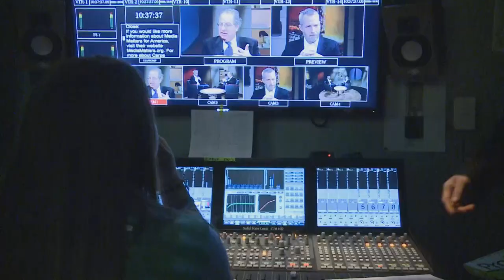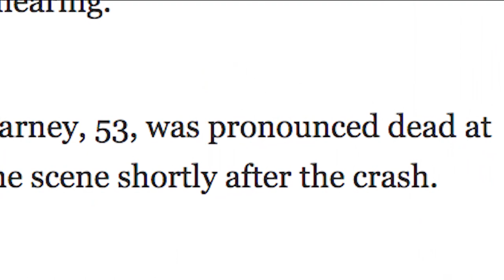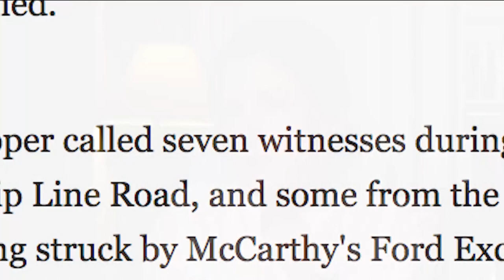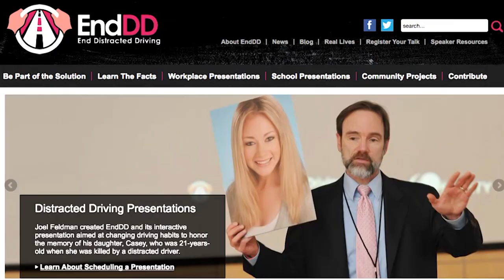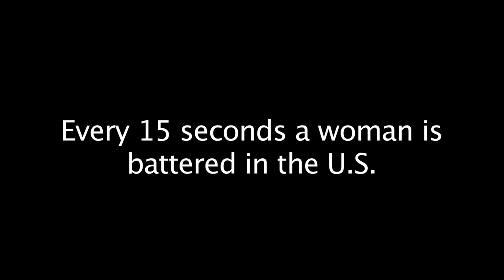Carpe Diem: The Myths Surrounding Distracted Driving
The myths surrounding distracted driving—like “I don’t have to worry…I use a hands-free device”—and more when we look at how the phone has gone from being a device we use... to one that uses us.

On this edition of Carpe Diem, host Mark Effron, professor of journalism, television and digital media in the School of Communication and Media at Montclair State, tackles on the topic of distracted driving. Effron sits down with guests, Laura Carney – whose life all changed at 25, due to one phone call behind the wheel; and Kristen Olsen, of the Brain Injury Alliance of New Jersey.

The alliance is a statewide nonprofit organization that advocates for individuals impacted by brain injuries - and one of the main causes is motor vehicle crashes.

This episode was hosted by Mark Effron, produced by TVDM majors Tyler Rosenberg and Mark Thigpen and directed by Allison Council.

Learn more about Carpe Diem and the School of Communication and Media at Montclair University: